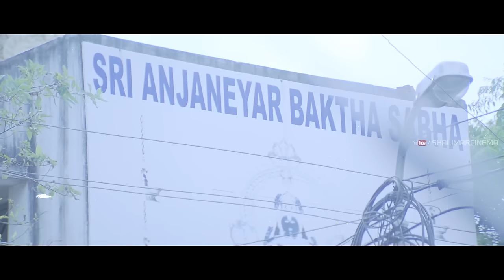Rangam Modalaindi Movie || Anuya Bhagvath Love Scene || Jiiva , Anuya || Shalimarcinema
Rangam Modalaindi Telugu Movie  Scenes Exclusively on Shalimarcinema. Rangam Modalaindi Movie Features Jiiva, Arya, Anuya Bhagvath, Santhanam, Urvashi.Directed by Rajesh. Music Composed by Yuvan Shanker Raja and Produced by Addala Venkatarao,VM Sundaram Under the banner Lakshmi vasanthi Productions